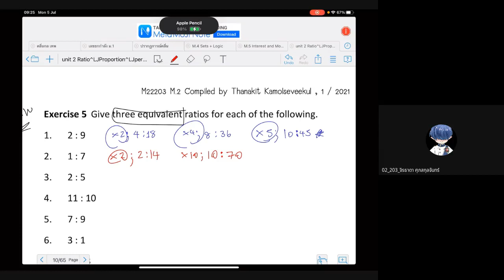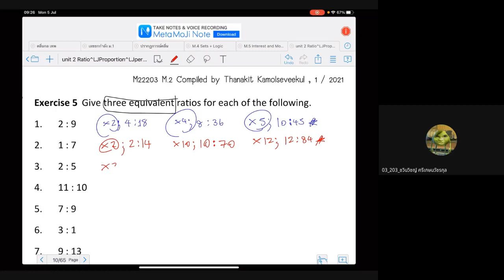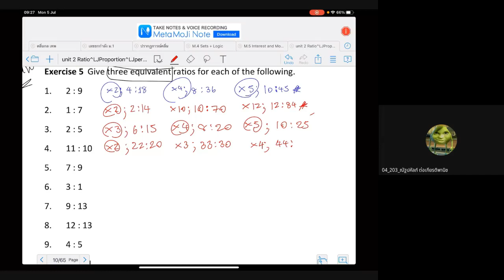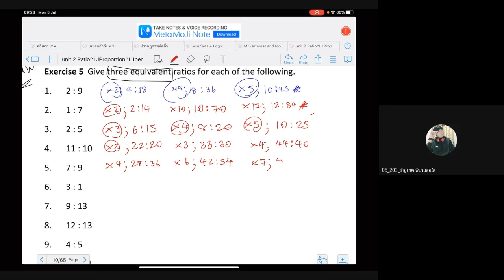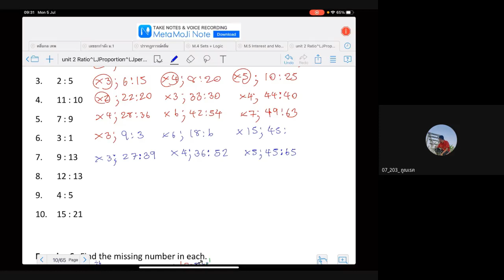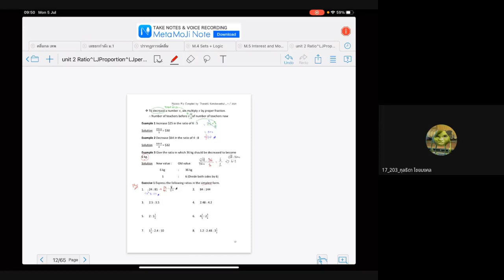m 23 5 july